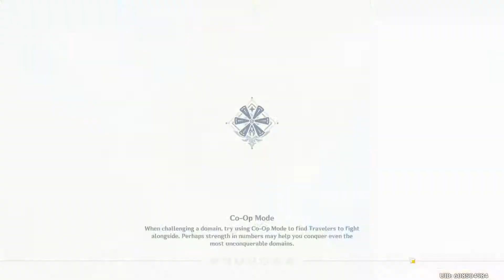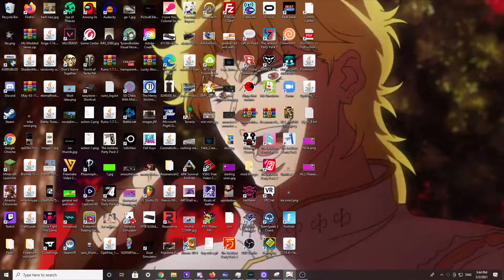So I Spent $100 On A Waifu [Genshin Impact]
It's fine! I don't even need to go to college.

Who's in this episode:
Gene
Maiah
& Me

Dear FTC, my content is not made for kids and you cannot fine me bitch

Wow you made it to the end :)